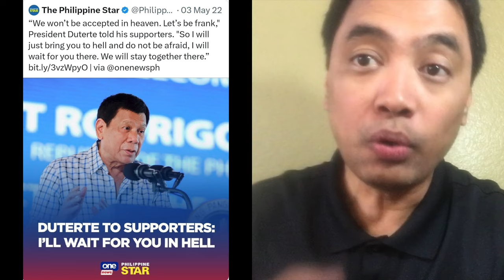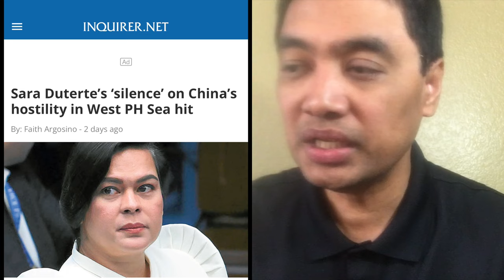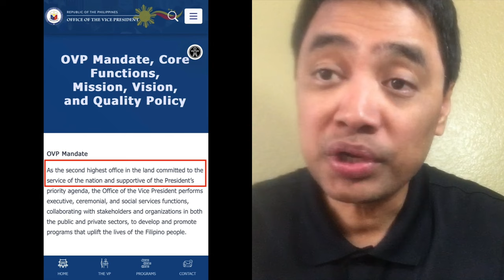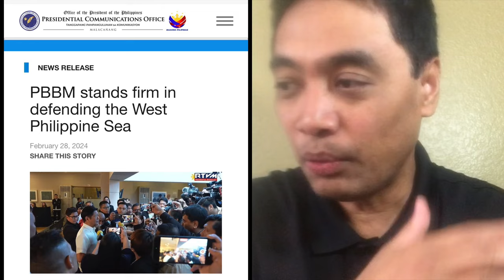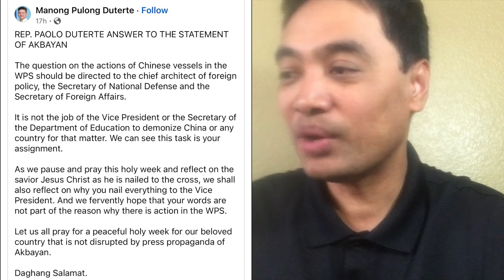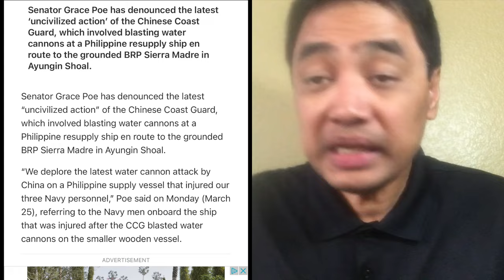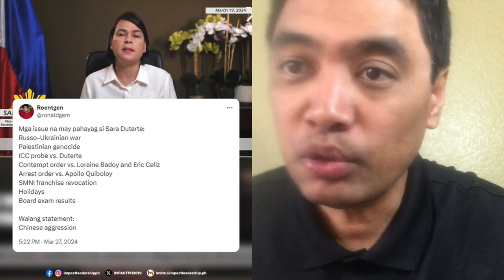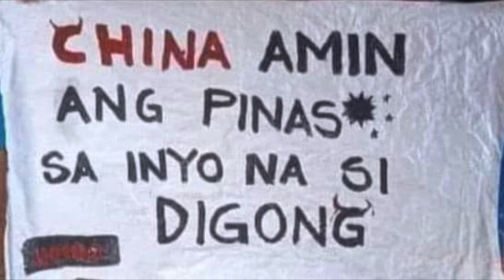Pulong to the rescue sa kapatid na 'tamilmil'. Akbayan Party binira ang Bise sa pagiging 'PIPI'.